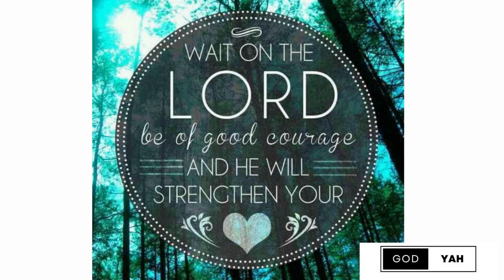Waiting on the Lord: Trusting His Good Purpose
In this inspiring video, we delve into the powerful message of waiting on the Lord and trusting in His good purpose for our lives. Special credit and heartfelt thanks go to two incredible spiritual leaders who have been instrumental in sharing this message:

🔹 Pastor Reuben from CCC Permas Boulevard: We are grateful for the profound insights and teachings provided by Pastor Reuben, whose wisdom has touched the lives of countless individuals. His dedication to spreading the Word of God has been a blessing to many, and we encourage you to check out his ministry for more spiritual guidance.

🔹 Steven Furtick from Elevation Church: We extend our appreciation to Steven Furtick, whose impactful sermons have touched the hearts of millions around the world. His passion for serving God and his commitment to inspiring others to live a life of faith and purpose are truly remarkable.

As we explore the theme of patience and trust in God's plan, we hope this video serves as a source of encouragement and enlightenment for all viewers.

May we all find strength in waiting on the Lord and confidently embrace His good purpose for our lives. 🙌🏼🌟